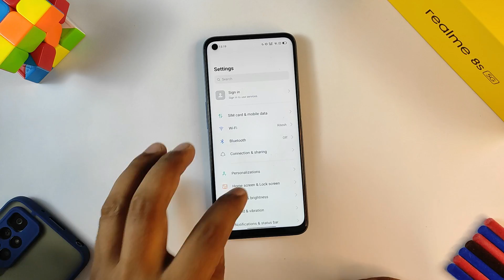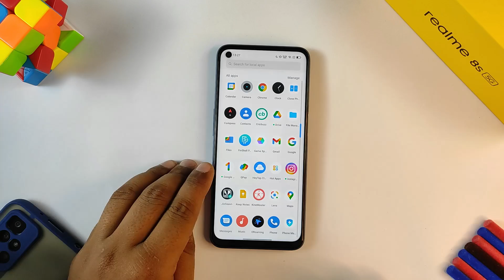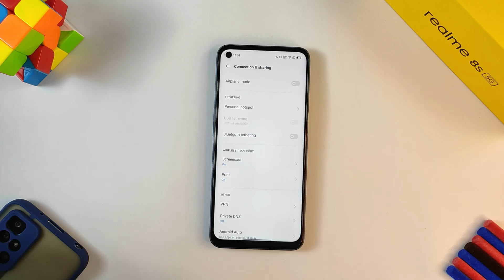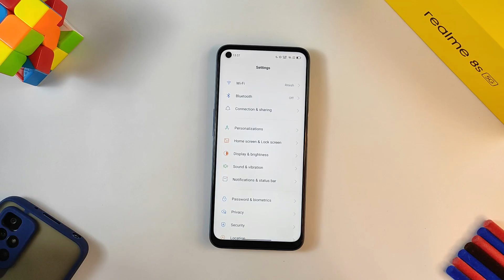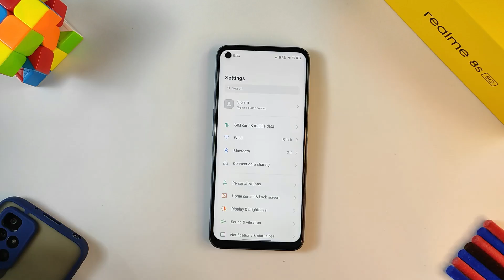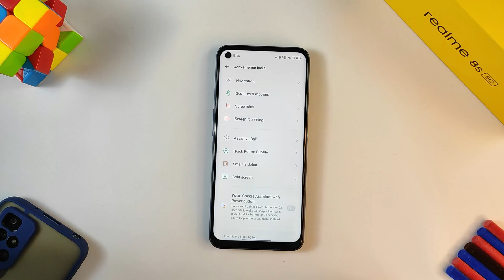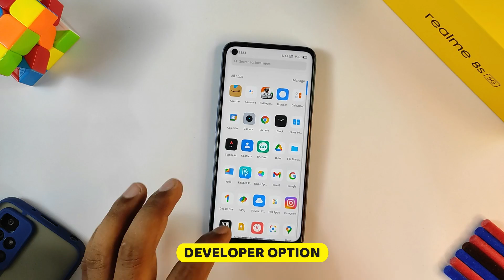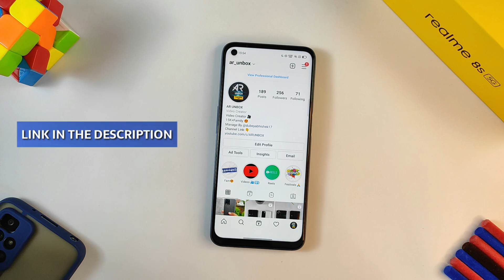Realme 8s 5G 30+ Hidden Features | Realme 8s 5G Tips & Tricks | Realme 8s 5G New Special Features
Hi Guys,
Aj es video me hum Discussion krnege Reae8s 5G me Milne Wale 30+ Hidden Features ke bare me. Guy's bhut hi useful and Intresting features hai video ko end tak jaroor dekhna.

Realme 8
Overhead Tripod
Ringhlight Stand

Chapters
00:00 Intro
00:34 Realme 8s 5G Screen Off & On Gesture
01:11 Realme 8s 5G Lock Screen Magazine
01:50 Realme 8s 5G Home Screen Mode
02:42 Realme 8s 5G Home Screen Locked
03:14 Realme 8s 5G App Update Dot
03:50 Realme 8s 5G Personalization
05:15 Realme 8s 5G ScreenCast
05:57 Realme 8s 5G Android Auto
06:45 Realme 8s 5G Dark Mode 2.0
07:22 Realme 8s 5G Refresh Rate
08:01 Realme 8s 5G Real Sound Technology
08:35 Realme 8s 5G Chat Bubble
09:10 Realme 8s 5G Time
09:36 Realme 8s 5G Network Speed
10:06 Realme 8s 5G Status Icon
10:36 Realme 8s 5G Convenience Tool
13:31 Realme 8s 5G OTG
13:52 Realme 8s 5G HeyTap Cloud
14:10 Realme 8s 5G Realme Lab
14:54 Realme 8s 5G Game Space
15:53 Realme 8s 5G Developer Option
16:51 More Videos
17:35 Outro